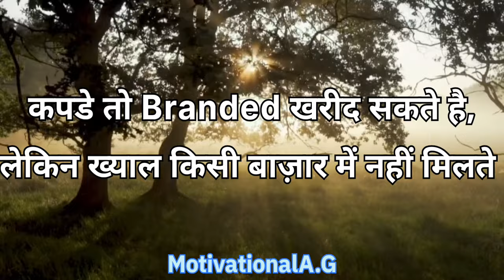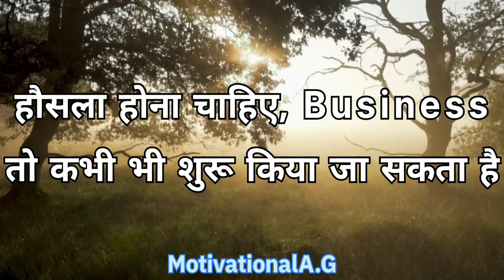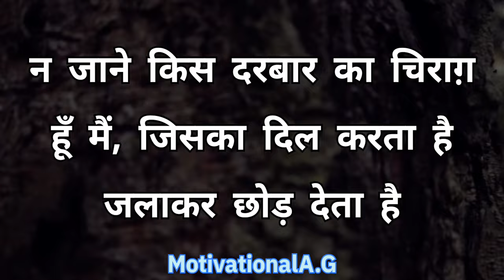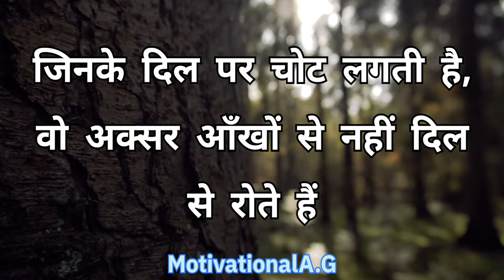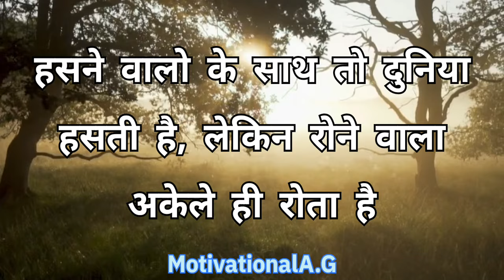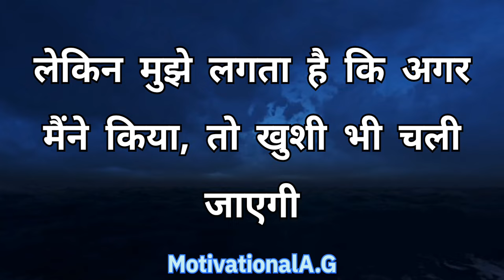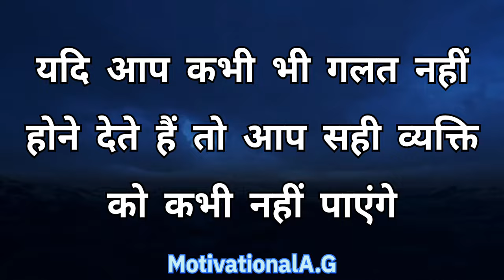मन को शांति सुकून और खुशी देंगी ये बातें | Amazing quotes and thoughts|Best Motivational speech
MotivationalA.G